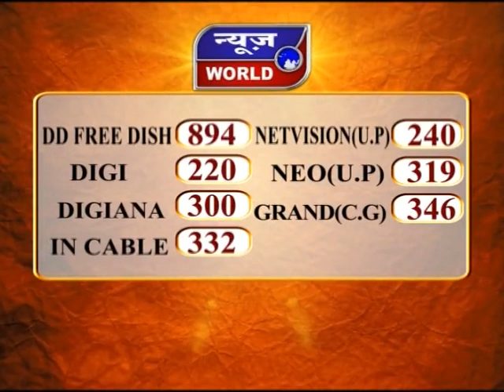News World - छत्तीसगढ़ में आज से मैनपाट महोत्सव का आयोजन !